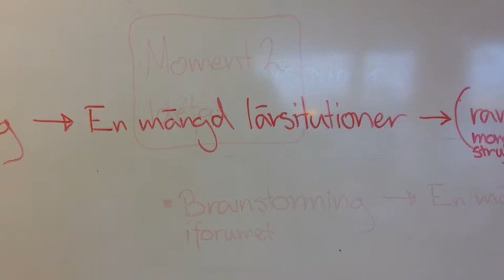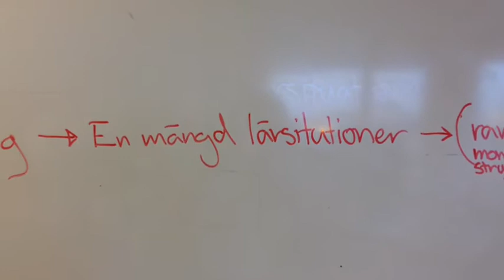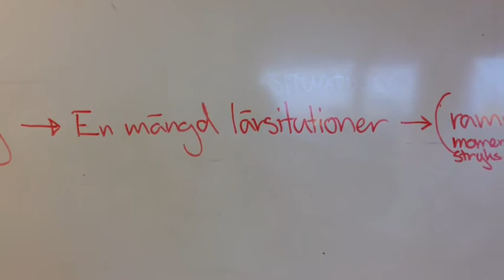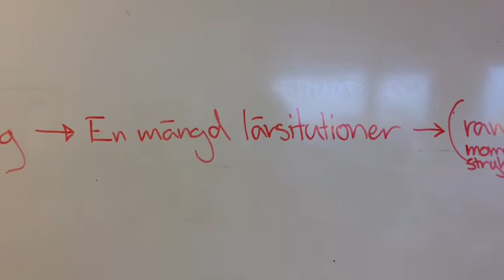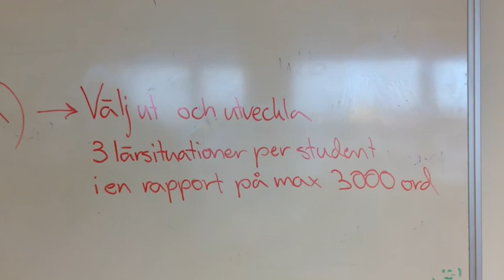Förtydligande Av Moment 2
Hej! Här kommer en kort video om moment 2 som förhoppningsvis klargör ett par saker.